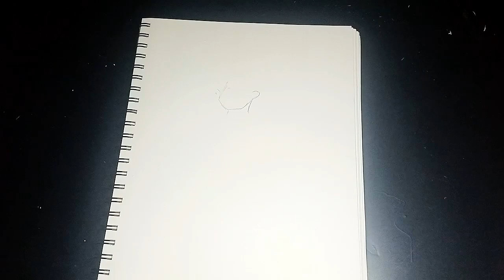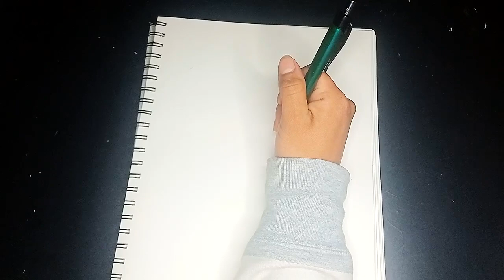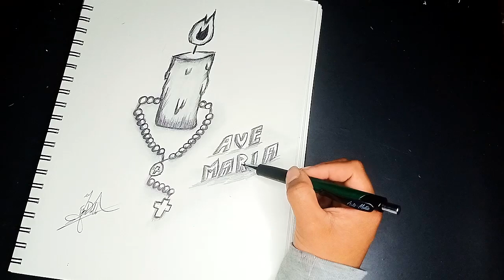LA CANCIÓN NAVIDAD CATÓLICA MÁS HERMOSAS MEJORES DEL MUNDO AÑO NUEVO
LA FIESTA DE LA NAVIDAD:

La fiesta de Navidad fue instituida por la Iglesia en el siglo IV y es originaria de la Iglesia latina y mas propiamente de la Sede Apostólica de Roma.

Por falta de documentos exactos sobre el nacimiento de nuestro Señor, no existe una certeza absoluta acerca del año, que algunos escritores sagrados y profanos señalan entre el 747 y 749 de la fundación de Roma (del 7 al 5 A.C.), y del día, que han hecho oscilar entre el 25 de marzo y el 17 de diciembre.

Hay pruebas del este griego y del oeste latino donde los cristianos intentaban averiguar la fecha del nacimiento de Cristo mucho antes de que lo empezaran a celebrar de una forma litúrgica, incluso en los siglos II y III. De hecho, las pruebas indican que la atribución a la fecha de 25 de diciembre fue una consecuencia de los intentos por determinar cuándo se debía celebrar su muerte y resurrección.